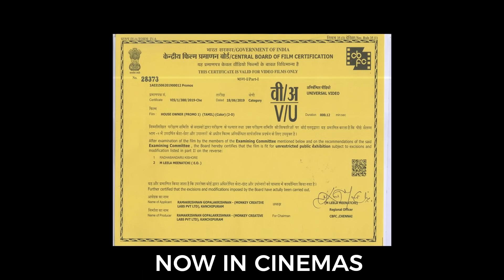VIDEO: Vadivelu Marana Mass குத்தாட்டம் - Ultimate Performance | TN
Vadivelu speech and dance. To know more watch the video.